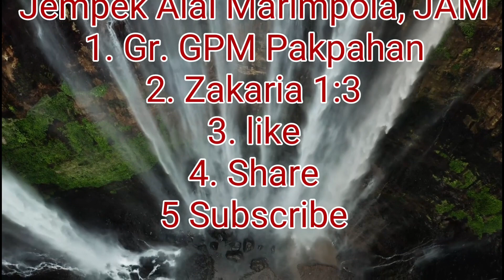KEMBALI KEPADA TUHAN, Bertobat, jangan jatuh ke lobang yang sama. Jempek alai marimpola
Zakharia 1:3 (TB)  Sebab itu katakanlah kepada mereka: Beginilah firman TUHAN semesta alam: Kembalilah kepada-Ku, demikianlah firman TUHAN semesta alam, maka Aku pun akan kembali kepadamu, firman TUHAN semesta alam.